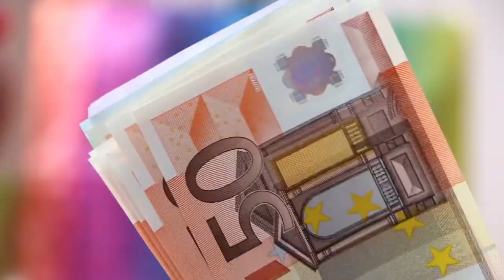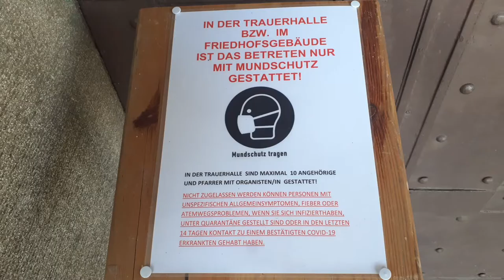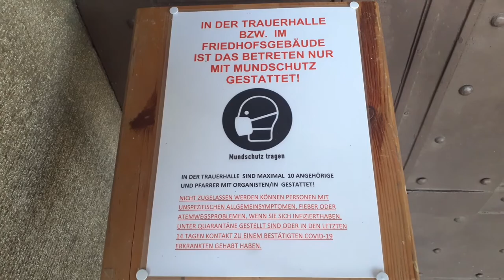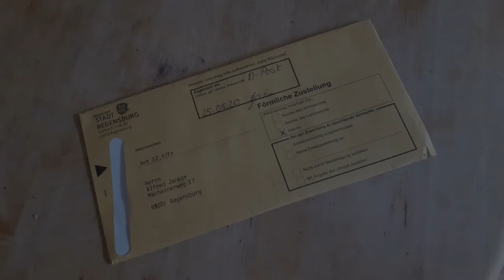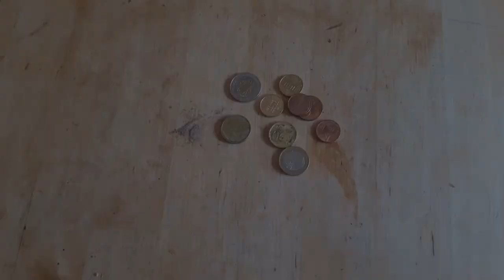Tag 1 (wie alles begann!)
So könnte es laufen, wenn es schlecht läuft. Was hätte man besser machen können um einiges ab zu fangen? Schreibt bitte eure Ideen in die Kommentare.